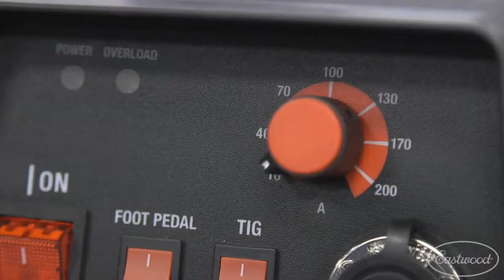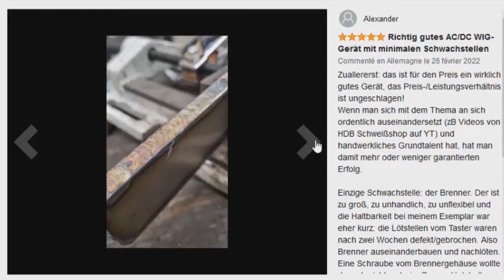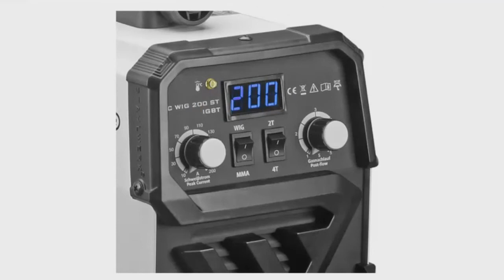TOP 3 : Meilleur Poste à Souder TIG 2022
⭐IPOTOOLS poste a souder TIG
⭐VECTOR Poste à souder TIG
⭐STAHLWERK DC TIG Soudeuse combinée

Vous recherchez un poste à souder TIG mais vous ne savez pas lequel choisir ?

Dans ce comparatif je vous présente le top 3 des meilleur poste à souder tig pas cher et à commander chez soi de l'année 2022 !